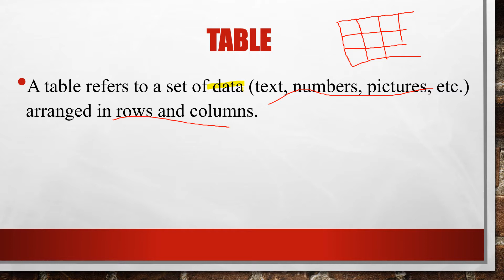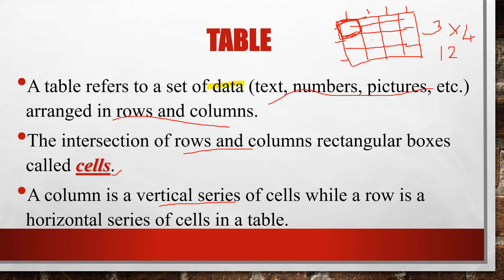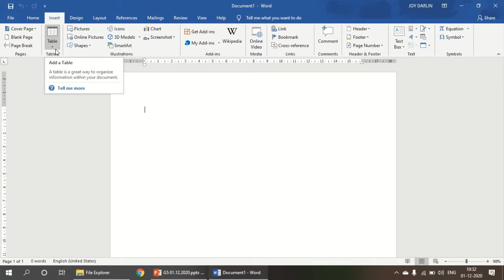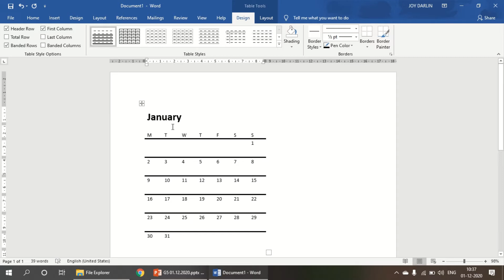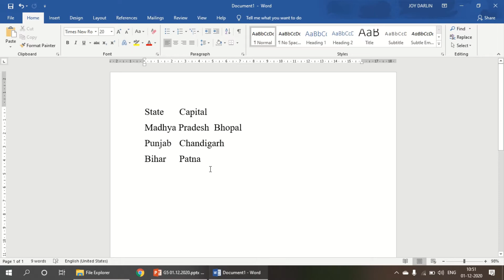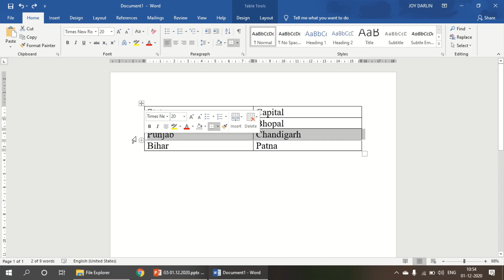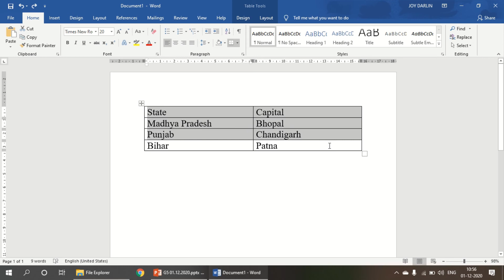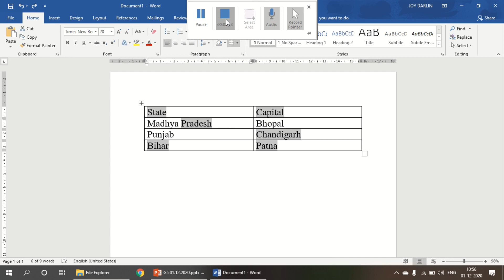Grade 5 # Computer # Chapter 3 # Creating Tables in Word 2013 # 01.12.2020 # 01:00 PM